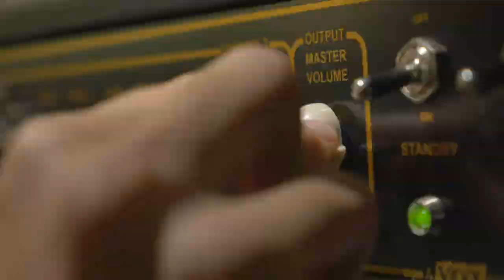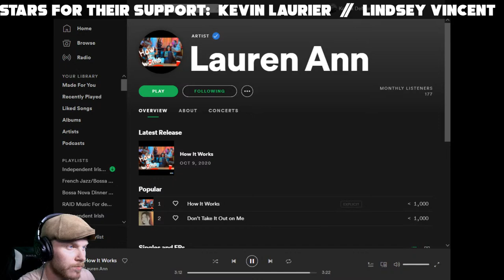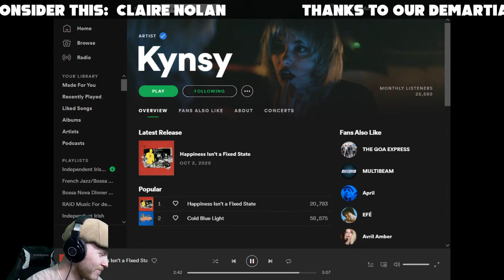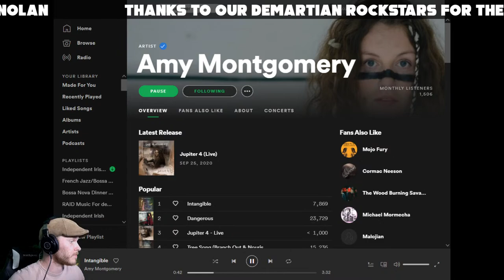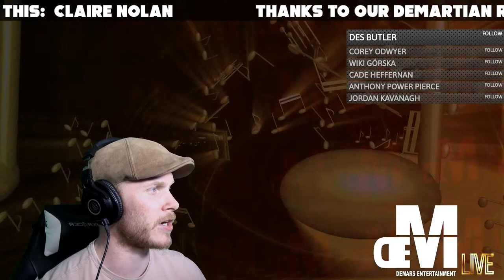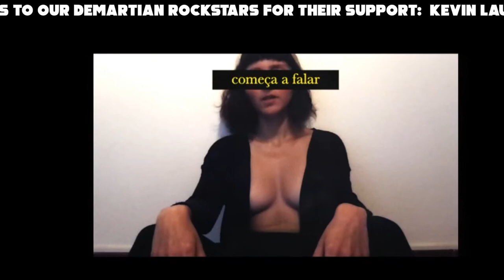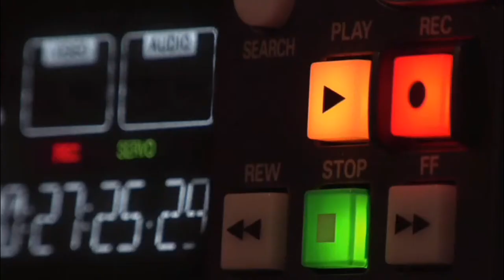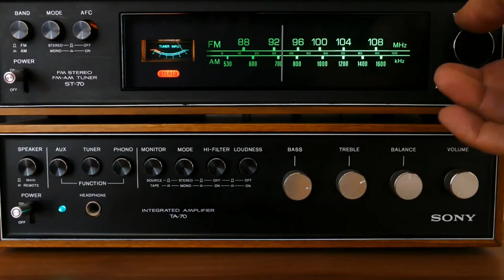deMars Live #20 - Dave Duggan // MEMA. // Consider This.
Big Shout Out to our deMartian Rockstars for their continued support:

Kevin Laurier //  Lindsey Vicent // Michael Arbeiter

Our TUESDAYS Show Features

Local Independent Music // Casual Conversations // Live Performances //Consider This. /

GUESTS - CHATS & PERFORMANCES

CONSIDER THIS
A "Weather" Forecast
Starring Claire Nolan

INDEPENDENT MUSIC

Receive exclusive content, have your name embedded into the streams, have your questions & comments read our first & win independent music merch.

BECOME A deMartian
Be part of the ever-growing community of deMartians, make show suggestions and take part in Polls, be the first to know about upcoming guests and get involved with topics of the day!

TIPS
Donations help improve the stream, and will also be spent on purchasing merch from artists to be given back to our community